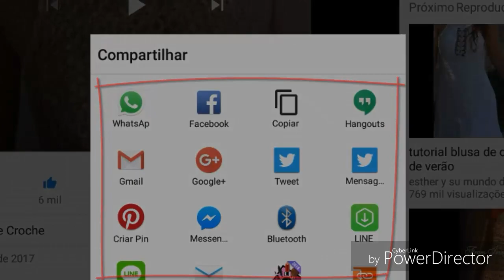DIY CROCHET PONTO FANTASIA DE 6 CARREIRAS